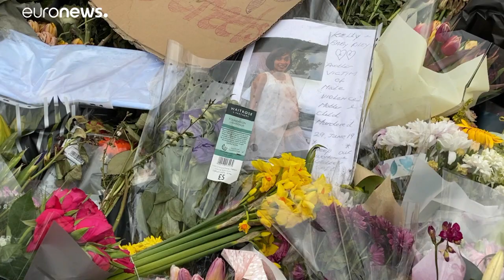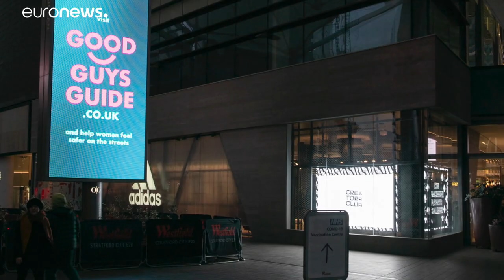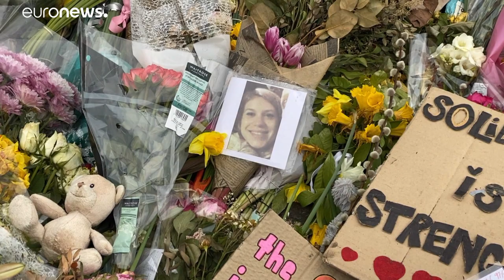Violences contre les femmes : prise de conscience dans la société britannique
La prise de conscience à l'égard des violences faites aux femmes dans la société britannique intervient près d'un mois après l'assassinat de Sarah Everard, 33 ans, kidnappée et tuée par un policier. Une campagne d'affichage "The Good Guys Guide" a été lancée, reportage à Londres.